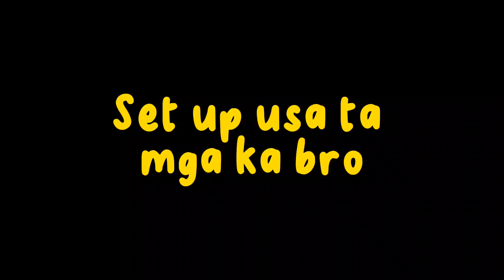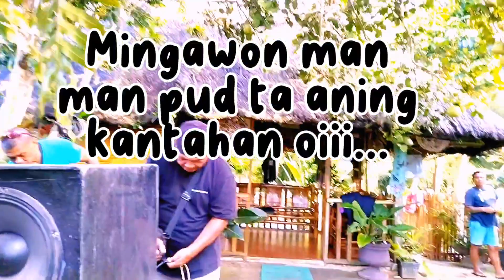Musikahan sa 911 FM LOLO KULAS UG LOLA PEKTA